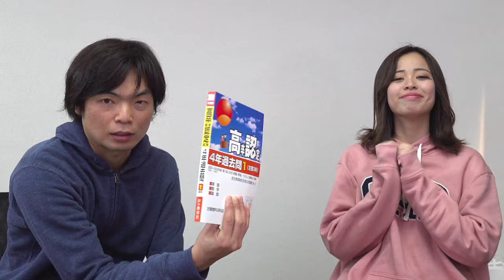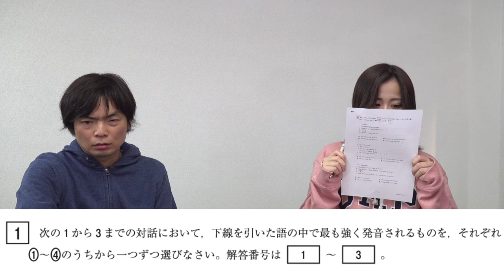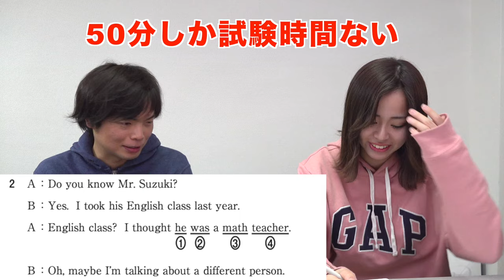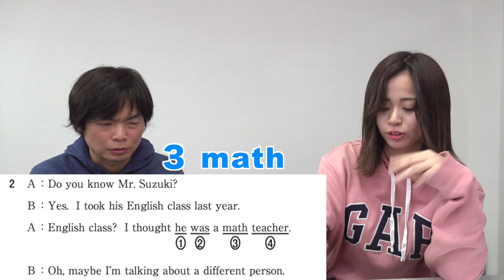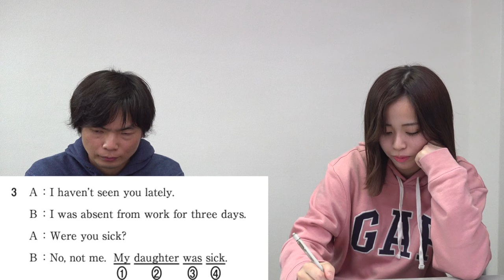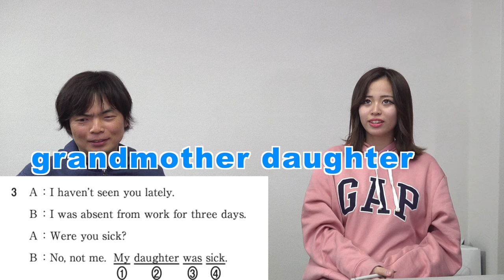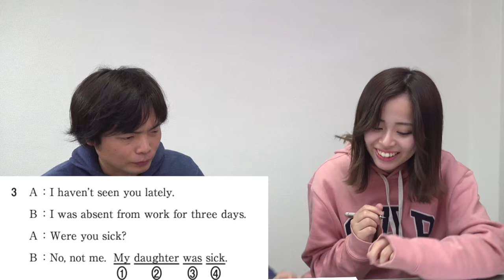青学を目指すアイドルるなが高卒認定試験の英語に挑戦【大学受験プロジェクト】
大学受験プロジェクト第３期オーディション【東大志望・アイドルなど濃いメンツが登場】

第３期オーディション生が中央の英語に挑戦【大学受験プロジェクト】

‹出演者情報›
もりてつ
発音指導士